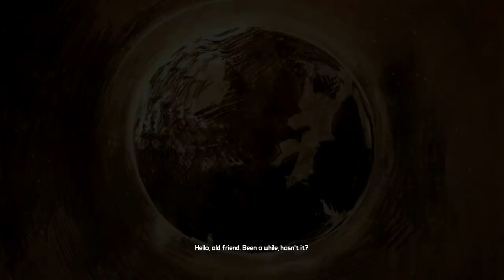Borderlands 2 Commander Lilith & The Fight for Sanctuary Walkthrough (Borderlands 3 Prologue)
Borderlands 2 Handsome Collection GOTY Gameplay Walkthrough Full Game PS4 Pro Xbox one X No Commentary 1080p 60fps HD let's play playthrough review guide